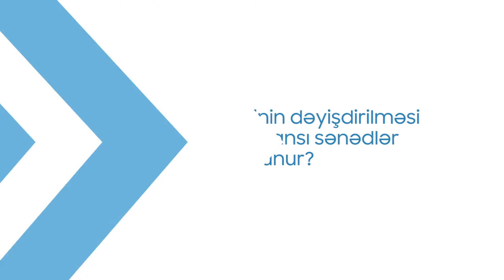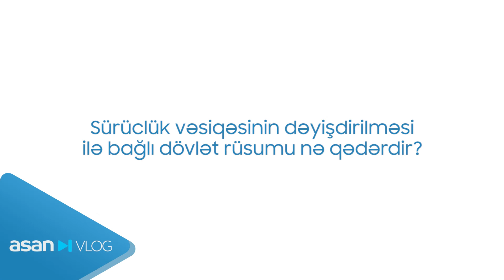ASANvlog - Sürücülük vəsiqəsi hansı hallarda dəyişdirilməlidir?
ASANvlog-da bu dəfə sürücülük vəsiqəsi ilə bağlı suallarınızı cavablandırdıq.